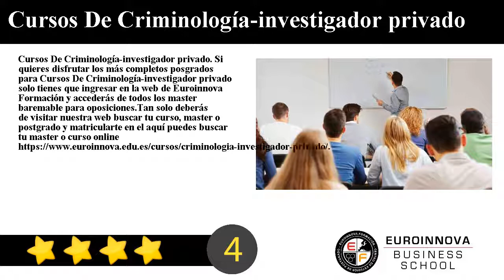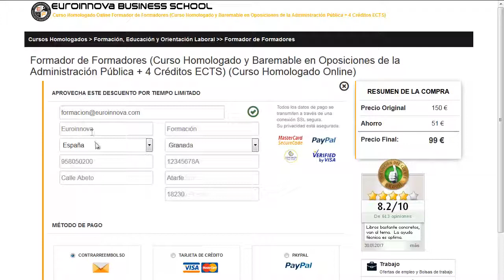Cursos De Criminología-investigador privado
Cursos De Criminología-investigador privado. Si quieres disfrutar los más completos posgrados para Cursos De Criminología-investigador privado solo tienes que ingresar en la web de Euroinnova Formación y accederás de todos los master baremable para oposiciones.

Tan solo deberás de visitar nuestra web buscar tu curso, master o postgrado y matricularte en el aquí puedes buscar tu master o curso

En este video de Cursos De Criminología-investigador privado te contamos a apuntarte así como, te contamos el proceso a seguir para realizar tu curso no lo dudes más y visítanos ¡No te arrepentirás de hacer tu formación con nosotros!.